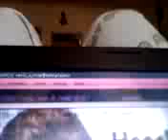Ohmai...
Wait. whaaaaaaat?!